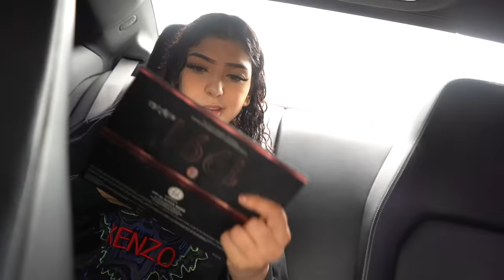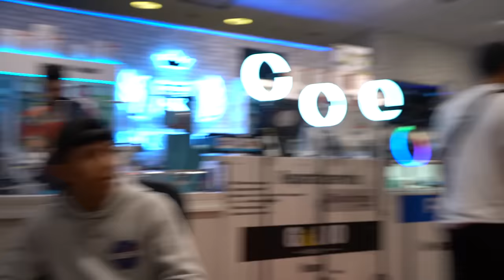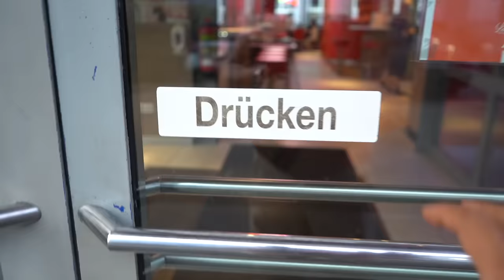SONYA VERLETZT SICH😨|BABA KÄSE SULZE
Anzeige (werbung)